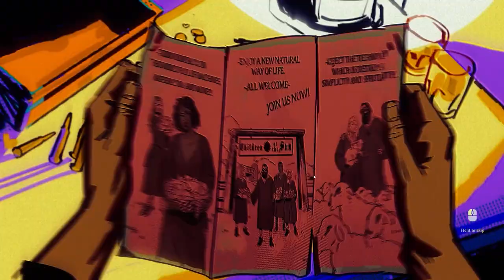Like Shooting Cult Members in a Field | Children of the Sun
On a deadly road trip into darkness, control the path of a single bullet and unleash a fury of vengeance on the sinister cult that ruined your life in this tactical puzzle-shooter.

Like the content? then drop by my stream I stream , Wednesday and Friday starting at 12pm Awst.